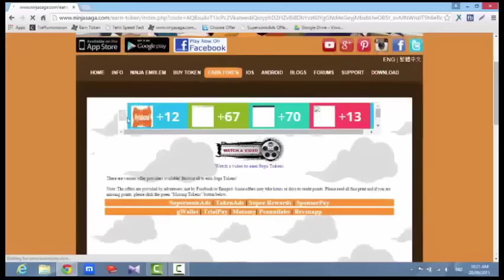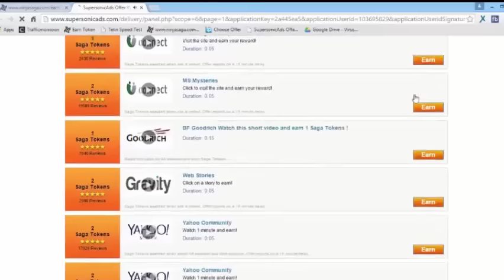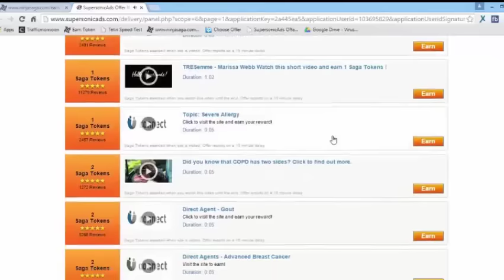Earn Token Ninja Saga 2015 Super sonic